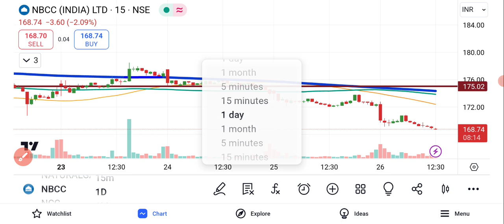NBCC Share Latest News | NBCC Share News Today | NBCC Share मिला नया Order | NBCC Share Analysis